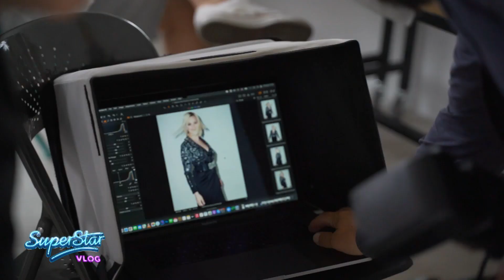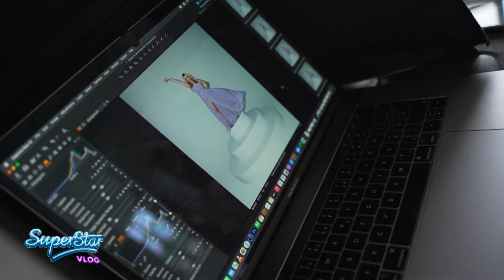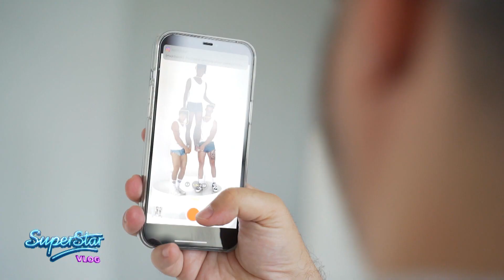SUPERSTAR VLOG ŠPECIÁL - Neuveríte, kto sa predvádzal v obtiahnutých "haberovkách"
Kto by si nespomenul na legendárne „haberovky“? Pavol Habera zaviedol ešte v 80. rokoch trend, na ktorý sa len tak ľahko nezabúda. Kto si ich obliekol teraz?